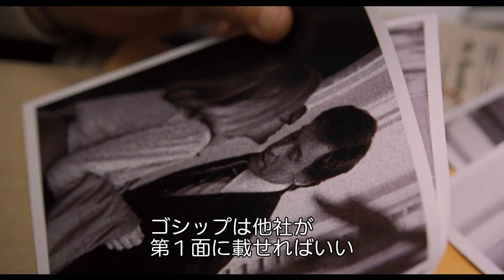映画『フロントランナー』特別映像‹リアル›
ヒュー・ジャックマン主演

1988年、アメリカ合衆国大統領選挙。
ジョン・F・ケネディの再来と言われたゲイリー・ハート。
最有力候補だった彼は抹消された。
たった一つの報道で。

裏切ったのは…
マスコミか、国民か、それとも彼自身か。

『フロントランナー』 2019年2月1日（金）公開